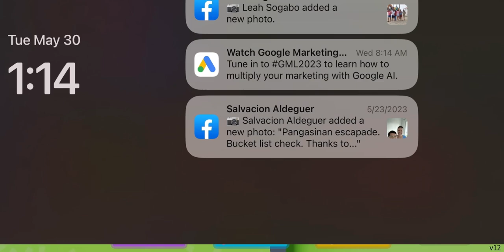Worm 2048 🪱 1 Million 👑 |Roblox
Lets play and have fun 🪱roblox

Calviixzz GAMING Official ❤️